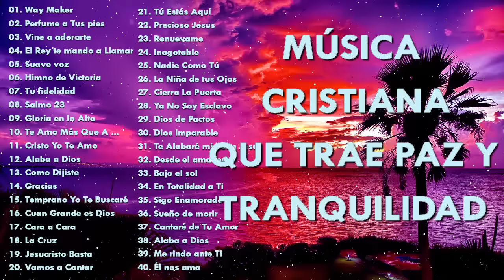MÚSICA CRISTIANA QUE TRAE PAZ Y TRANQUILIDAD 2021 - GRANDES ÉXITOS DE ALABANZA Y ADORIACÓN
Lista de Canciones:
[00:00:00]  -  01. Way Maker - Así Eres Tú
[00:06:52]  -  02. Perfume a Tus pies-Marcela Gandara
[00:12:18]  -  03. Marcela Gandara - Vine a adorarte
[00:18:20]  -  04. El Rey te mando a Llamar - Danny Berrios.
[00:22:55]  -  05. Suave voz - Alex Campos
[00:26:30]  -  06. Himno de Victoria -  Danny Berrios
[00:30:30]  -  07. Tu fidelidad - Marcos Witt
[00:35:24]  -  08. Salmo 23 - Un corazón
[00:40:18]  -  09. Gloria en lo Alto - Christine D'Clario
[00:45:02]  -  10. Te Amo Más Que A Mi Misma Vida - Rojo
[00:49:33]  -  11. Cristo Yo Te Amo - Vino Nuevo
[00:55:28]  -  12. Alaba a Dios - Danny Berrios
[01:00:32]  -  13. Como Dijiste - Christine D'Clario
[01:10:31]  -  14. Gracias - Marcos Witt
[01:18:26]  -  15. Temprano Yo Te Buscaré - Marcos Witt
[01:27:22]  -  16. Cuan Grande es Dios
[01:37:04]  -  17. Cara a Cara - Te Deseo
[01:43:46]  -  18. Lead - La Cruz
[01:49:33]  -  19. Un Corazón - Jesucristo Basta
[01:54:21]  -  20. Vamos a Cantar - En Espíritu Y En Verdad
[01:58:03]  -  21. Tú Estás Aquí  - Coalo Zamorano
[02:02:17]  -  22. Precioso Jesus - Esperanza de Vida
[02:08:36]  -  23. Renuevame - Marcos Witt
[02:15:10]  -  24. Inagotable - Living
[02:21:45]  -  25. Alex Zurdo - Nadie Como Tú
[02:25:52]  -  26. La Niña de tus Ojos - Daniel Calveti
[02:29:23]  -  27. Alex Zurdo - Cierra La Puerta
[02:33:57]  -  28.Ya No Soy Esclavo - Letra Oficial - Aliento (Feat. Julio Melgar)
[02:40:57]  -  29.Dios de Pactos - Marcos Witt
[02:47:41]  -  30.Dios Imparable - Marcos Witt
[02:54:50]  -  31. Te Alabaré mi Buen Jesús - Danilo Montero
[02:59:08]  -  32. Desde el amanecer - Rojo
[03:03:40]  -  33. Bajo el sol - Alex Campos
[03:07:36]  -  34. En Totalidad a Ti -   Vino Nuevo
[03:13:38]  -  35. Te Alabaré mi Buen Jesús - Danilo Montero
[03:17:56]  -  36. Sigo Enamorado - Coalo Zamorano
[03:21:55]  -  37. Sueño de morir - Alex Campos
[03:27:04]  -  38. Cantaré de Tu Amor - Danilo Montero
[03:33:04]  -  39. Alaba a Dios - Danny Berrios
[03:38:08]  -  40. Me rindo ante Ti - Esperanza de vida